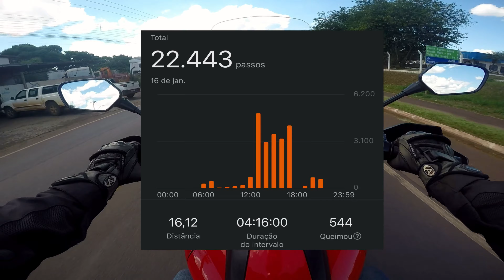CHEGUEI NO MATO GROSSO DO SUL de Nc700x | Ep 05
4º dia de aventura sobre duas rodas! 🏍️ De Belo Horizonte até Foz do Iguaçu